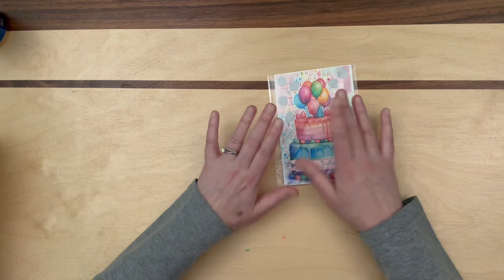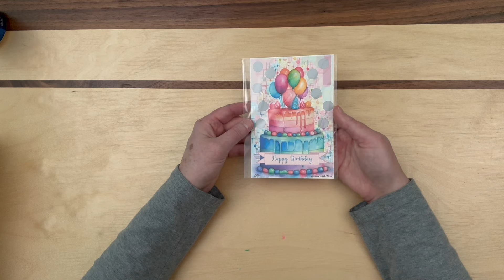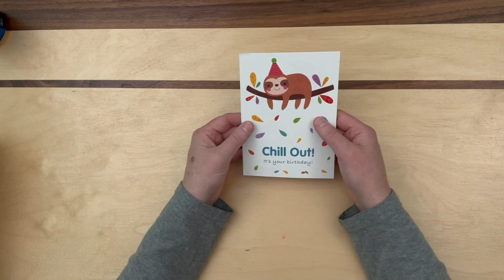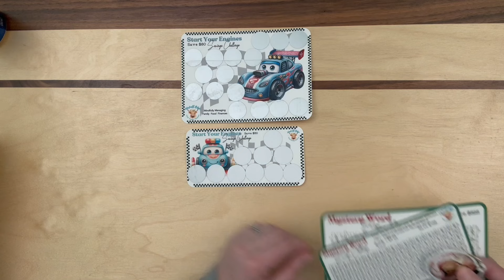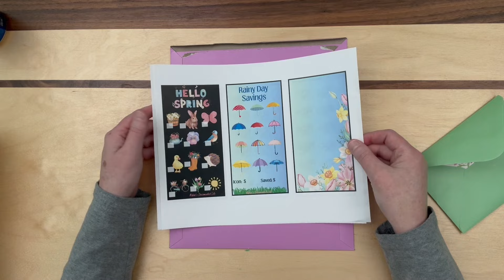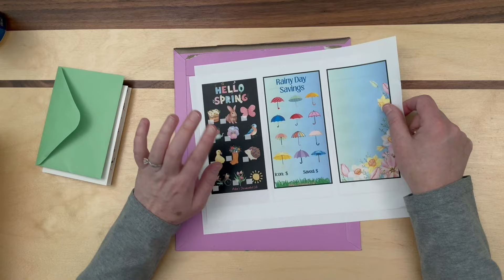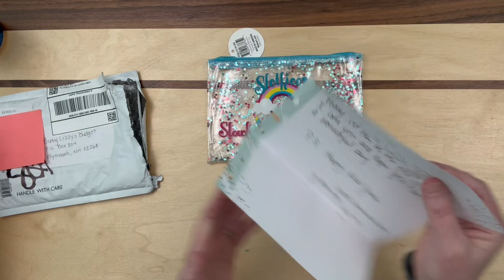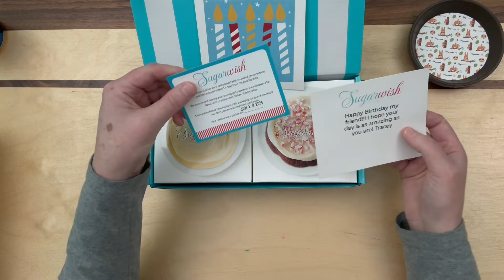Birthday Happy Mail!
Happy Saturday!

In this video I will be opening TONS of happy mail, some of which was for my birthday.

You all are TOO kind and generous, and too sweet to me.  Thank you for spoiling me!

Helpful Links, in order:

@LizBudgets23  (daughter's channel)

If you feel so inclined to further support me and my family, here is a link to do so (absolutely not necessary, but very much appreciated!) :

xo, Lizzy